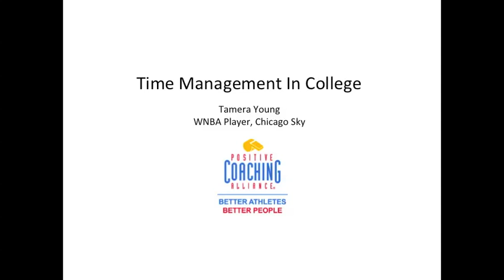Tamera Young: Learning Time Management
Tamera Young, WNBA Player for the Chicago Sky, discusses the importance of learning time management.